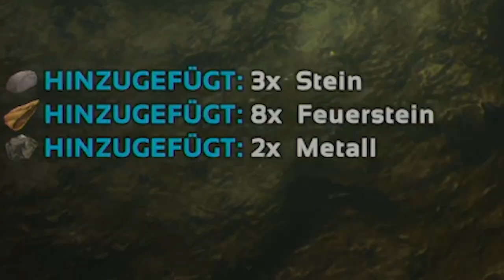Hännos Realtalk über Bier! | ARK Extinction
Es geht weiter mit ARK Extinction und heute Leveln wir mal und schnacken unter anderem über Bier alla!